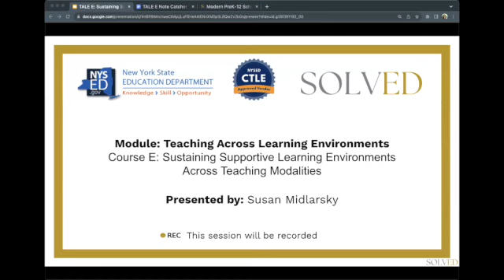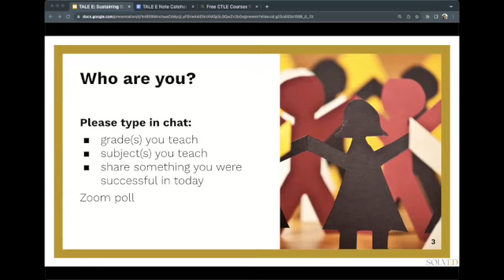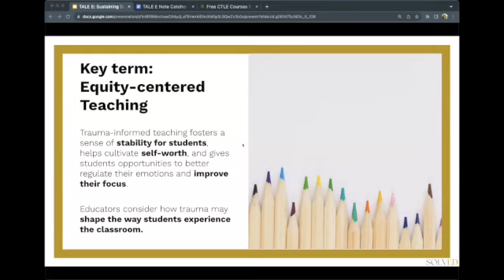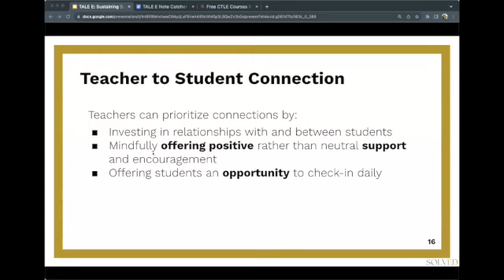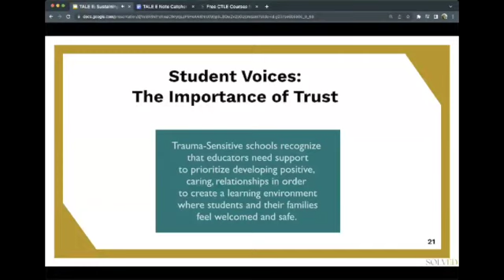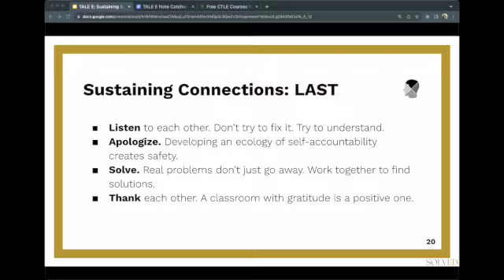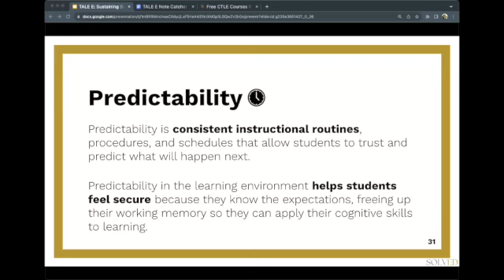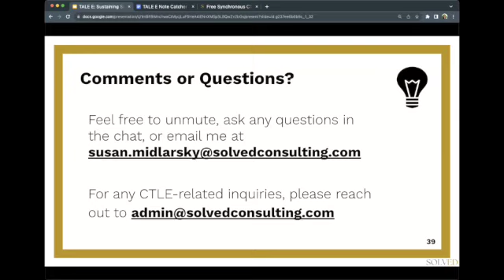TALE E Sustaining Supportive Learning Environments Across Teaching Modalities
SOLVED Consulting brings you Teaching Across Learning Environments Course E: Sustaining Supportive Learning Environments Across Teaching Modalities.

What do safe and supportive learning environments look like across remote, hybrid, and in-person classrooms? How can educators desgin safe and supportive learning environments across teaching modalities?

Checkout to earn Free CTLE credits for each of our courses - offered both synchronously and asynchronously.